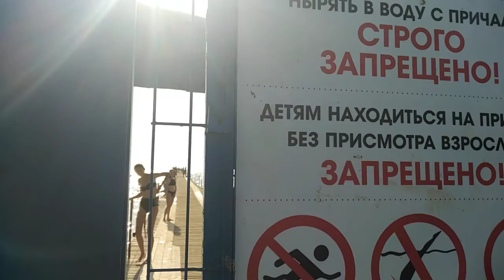Анапа. 06.07.2020г.Отдыхаем у пирса.🌅Море горячие. 🏖️🌊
Анапа. 6 июля 2020г. Стоит жара. +35,36.Решили после работы искупаться. Море горячие, чистое. Людей очень много.
Рекомендую посмотреть.
Плейлист-Анапа любимая.